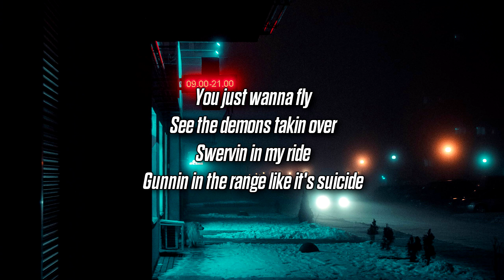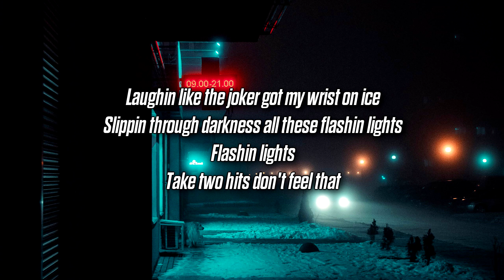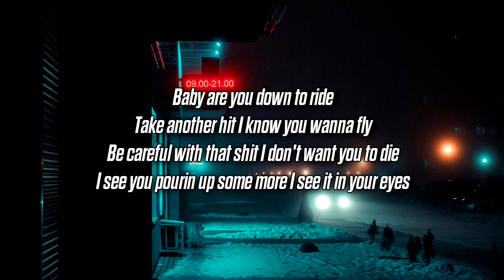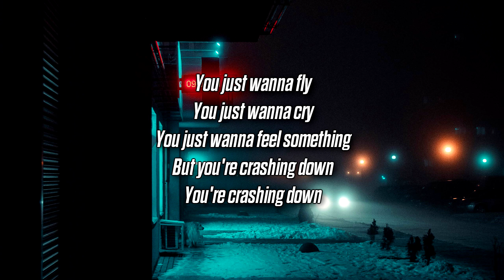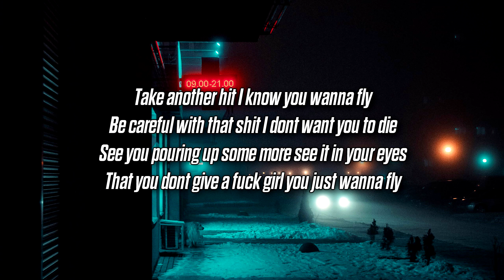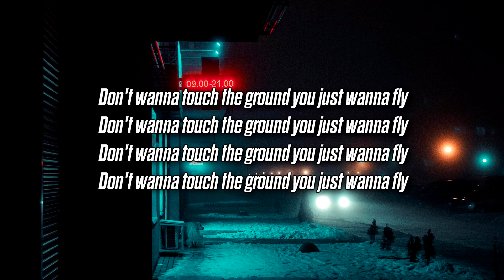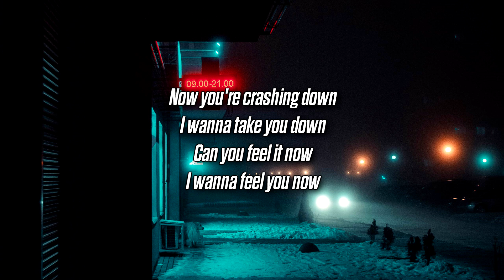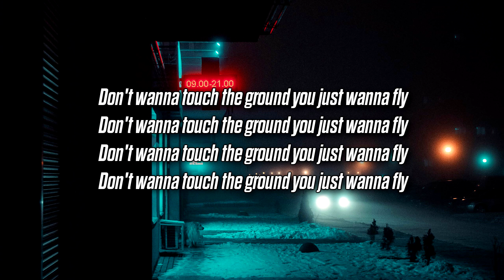cøzybøy - down to ride (w/ Grant Kemp) (Lyrics)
Song submissions with lyrics to: @ChillOnlyig on Instagram